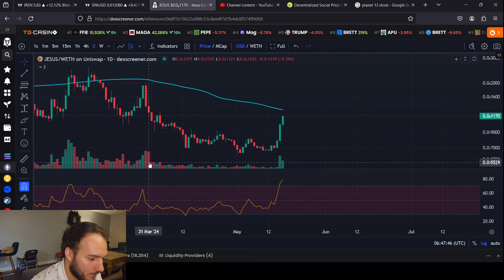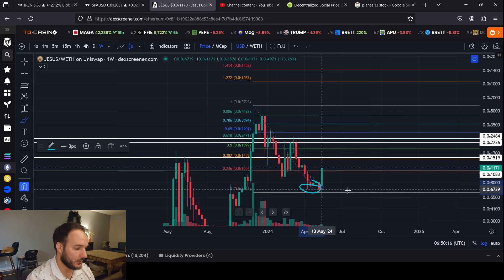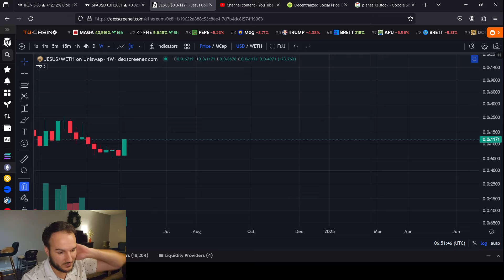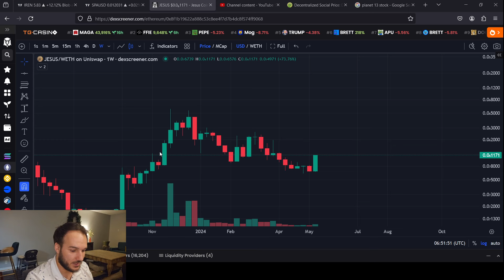JESUS COIN PUMP TO THE GATES